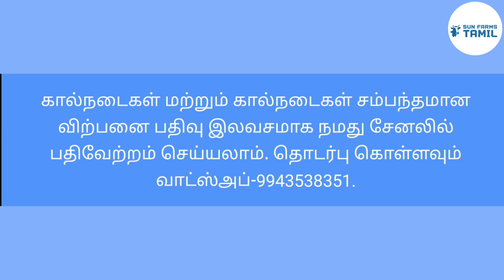💫high quality hf கிடாரி கன்றுகள் விற்பனைக்கு. calf heifers sale.